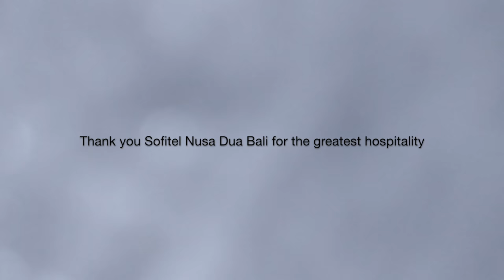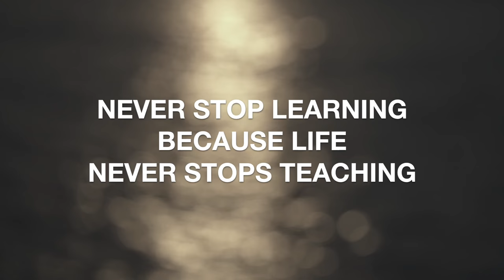DAILY VLOG #26 | BTS of DION WIYOKO & FIONA PREWEDDING VIDEO BALI